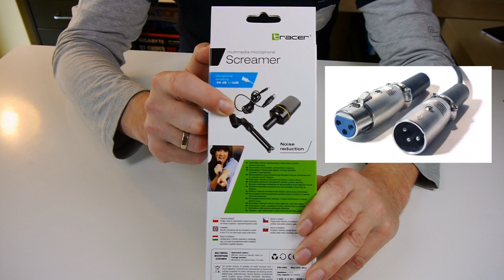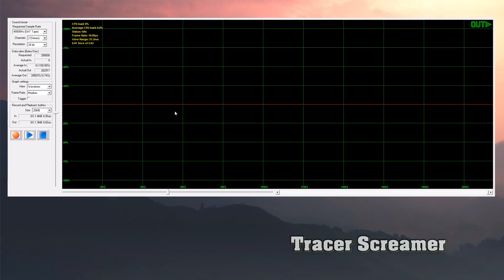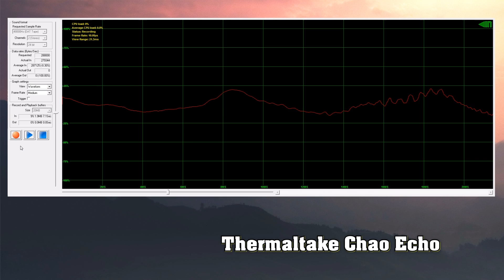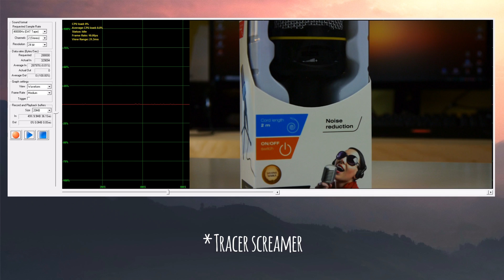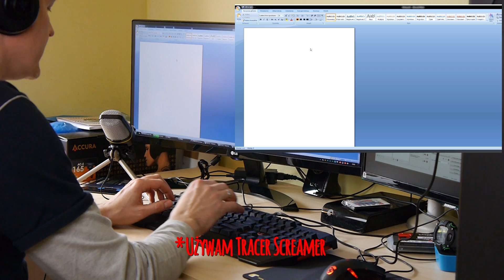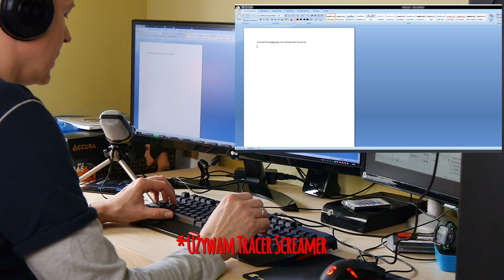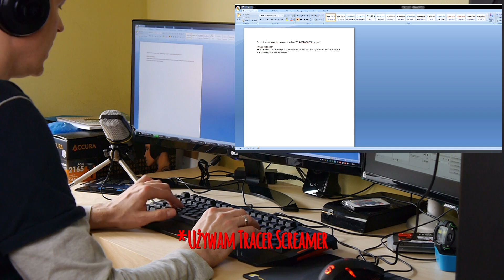Tracer Screamer - mikrofon za 40zł - czy warto? Test Recenzja Unboxing.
Testuje mikrofon Tracer Screamer. Kosztuje ok 40 zł na alledrogo. Cieszy się dużą popularnością, ale czy zasłużoną? Sprawdzę jego jakość i to czy nadaje się do prowadzenia streamów.
Zapraszam!